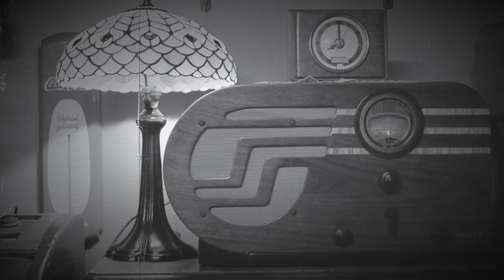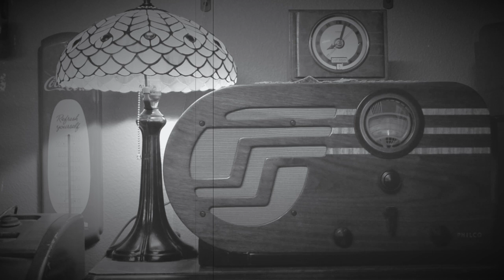May 6, 1937. The Hindenburg Disaster.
The Original eyewitness account of the Hindenburg Disaster. May 6, 1937